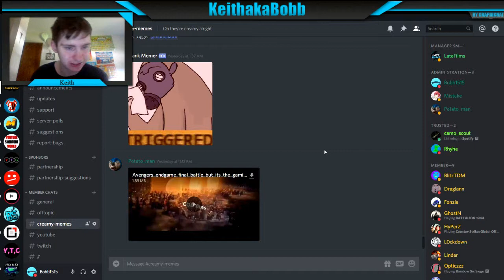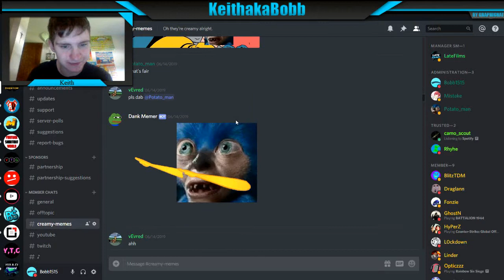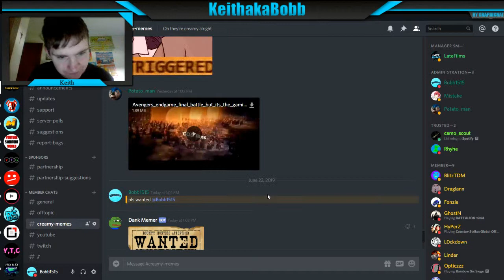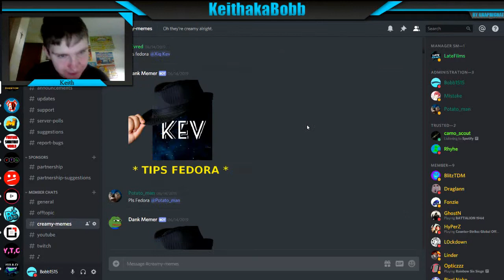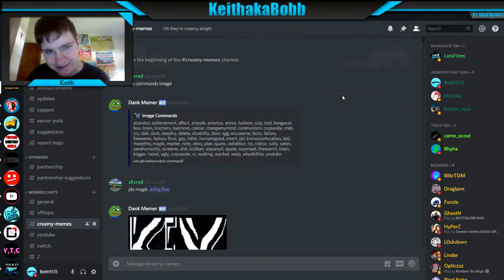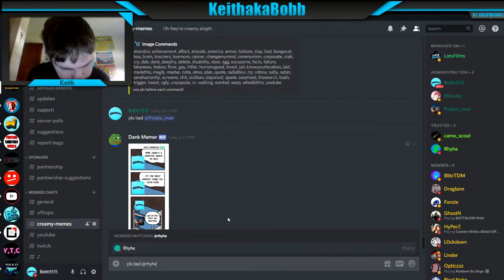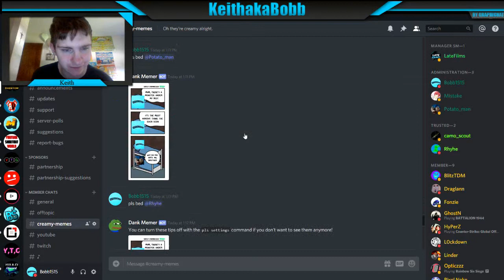Discord members are MEMES now! MOTW#17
Discord members are MEMES now!

Hey Bobbers! Today I am back with memes of the week for this week. I look at a bot on my discord that makes you a meme, its really fun.

EAST:-

Had fun .